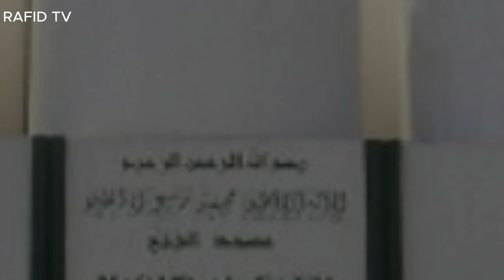DAFTAR NEGARA YANG MELARANG DAN MEMBATASI SUARA ADZAN DI MESJID SALAH SATUNYA NEGARA TETANGA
DAFTAR NEGARA YANG MELARANG DAN MEMBATASI ADZAN DI MESJID SALAH SATUNYA NEGARA TETANGA INDONESIA